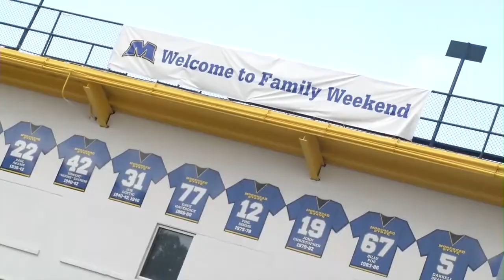Family Weekend Preview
Morehead State University invites you to enjoy Family Weekend on September 22 & 23, 2017.